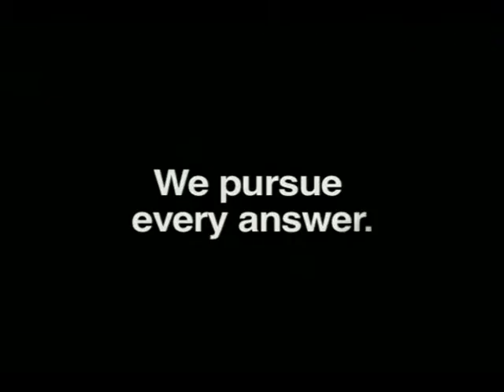Panahon.TV | Express September 20, 2016, 10:00AM